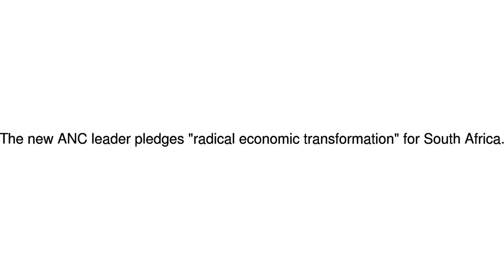News Update Ramaphosa vows to fight SA corruption in first speech as ANC leader 21/12/17